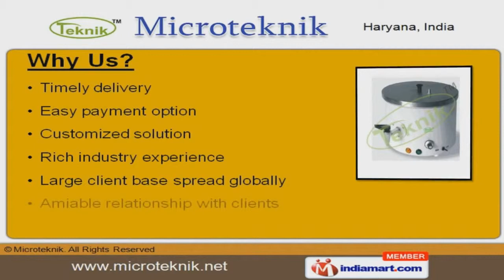Laboratory-equipment by Microteknik, Ambala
Welcome to Microteknik, Manufacturer & Supplier of Pharmaceutical and Laboratory Equipment. The company was incepted in the year 1967. Voluminous warehouse & stringent quality checks make us unique in the industry. Customized solution & amiable relationship with clients make us the preferred supplier in the industry. We offer a vast range of Audio Visual, Microtome & Microscopy Equipments. Audio Visual Equipments offered by us are best in the industry amongst others. We offer Microtome Equipments that are widely appreciated in the market. Our Microtome's Aids are well known for their durability Along with that we offer Microscopy Equipments that are in huge demand across the global markets. We also provide Clean Air Systems that are nothing but the best solution for all your needs.